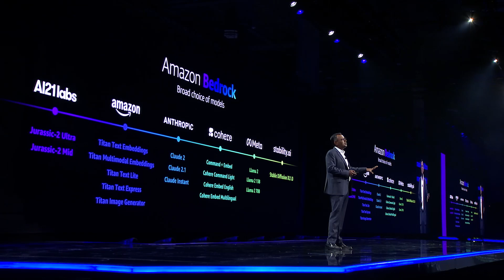How customers are innovating with generative AI on Amazon Bedrock | AWS Events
From startups to enterprises, organizations of all sizes and across industries have quickly taken advantage of the choice of models, customization capabilities, and breadth of development tools offered by Amazon Bedrock to build all types of customer experiences. Take a look at some of these innovations.